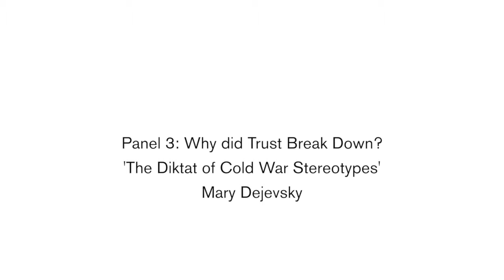Geneva Summit - Panel 3: Mary Dejevsky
Geneva Summit: 30th Anniversary Conference, 19 November 2015

Panel 3: Why did Trust Break Down?
'The Diktat of Cold War Stereotypes', Mary Dejevsky